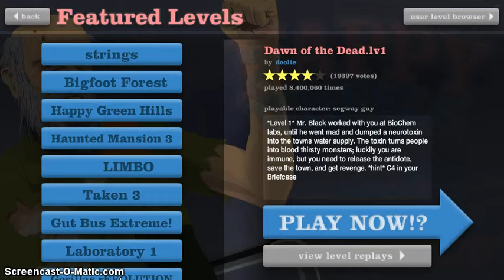Happy Wheels #11 : Wipeout The Show